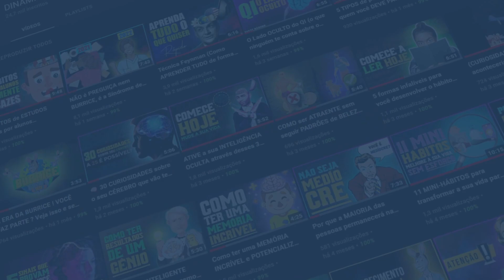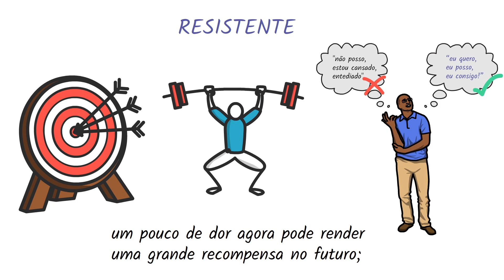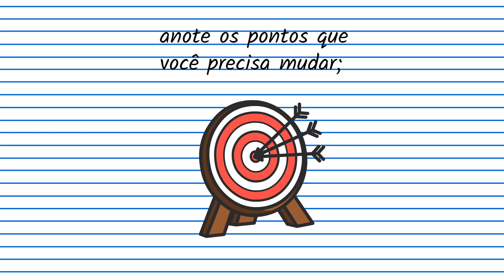13 SINAIS de MATURIDADE encontrados SOMENTE em pessoas INTELIGENTES - Quantos você possui?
13 sinais de maturidade encontrado em pessoas inteligentes é um vídeo que tem o intuito de te mostrar algumas características das pessoas maduras e algumas atitudes das pessoas imaturas. A maturidade é algo conquistado a medida que você adquiri experiência, mas a pessoas experientes imaturas, porque isso acontece?

Veja o vídeo e descubra todas as características que somente pessoas maduras e inteligentes possuem.

Fontes:

5 dicas de como ser uma pessoa mais responsável (lifehack.org)
How to Be a Good Observer: 10 Steps (with Pictures) – wikiHow

| da BoaTerapia Autocompaixão, Parte II: Reconhecendo seus limites (goodtherapy.org)

5 Ways to become more MENTALLY TOUGH - Basketball Tips (ussportscamps.com)

Como abraçar e ser você mesmo - Um guia curto | Abandone o Rótulo (ditchthelabel.org)

📖📖📖 Livros INCRÍVEIS que eu RECOMENDO a leitura 📖📖📖 (compre direto pelos links abaixo e receba em sua casa)

Hábitos atômicos